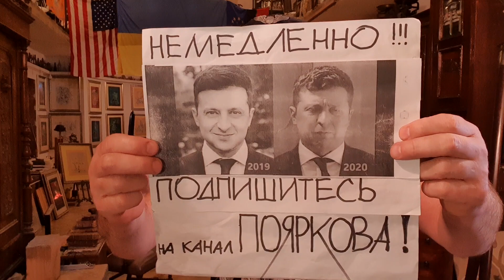Синдром ПОБЕДЫ ГОВНОЕДА, гнойно-реактивный кешбэк головного мозга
Зеленский и его стая безграмотных дятлов решили убить малый бизнес методами Лукашенко, идея с кэшбеком за неправильный чек или ошибку в чеке или даже за отсутствие чека - глупость и негодяйское диллетантство